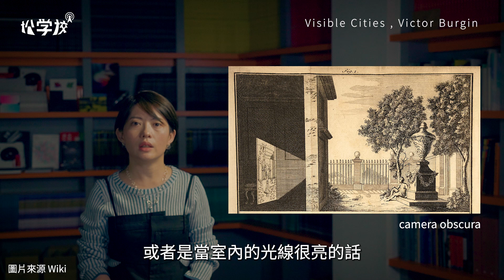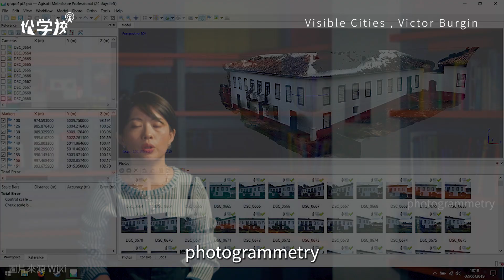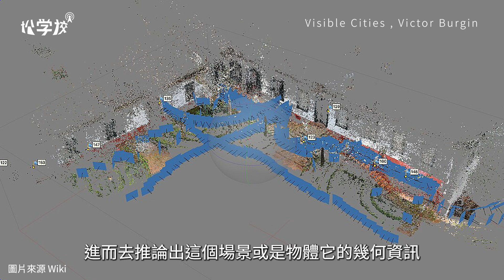【松學校導讀】朱盈樺〈可見的城市〉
本集特邀朱盈樺為觀眾導讀維克多．伯金（Victor Burgin）的〈可見的城市〉（Visible Cities）一書。本文收錄於MACK出版社2018年出版的The Camera: Essence and Apparatusu一書中。該書匯集了伯金多年來寫的文章，重新探討他對「攝影」及其周遭事物的種種思考，並指出攝影特殊性乃是建立在「裝置」（apparatus）的概念。

在本片中，朱盈樺將〈可見的城市〉分為五個段落進行導讀，從伯金在義大利北部的旅遊經驗切入，探討相機（camera）概念是否需要重新定義，並從而延續到對攝影測量學的討論，以此說明城市空間再現技術的演變。最後，文章重新回到帕爾馬諾瓦（Palmanova）這座城市，伯金指出，在衛星定位和網絡技術普及的當代，我們對世界和空間的體驗與理解正在發生深刻的變化。它促使我們反思技術如何同時賦予和限制了我們的空間經驗，以及在這個過程中，我們如何能夠重新發現對世界的好奇和探索的慾望。

💁‍♀️講者介紹
英國西敏寺大學媒體藝術教育研究中心博士，現為國立臺北教育大學文化創意產業經營學系副教授。研究興趣為視覺文化、影像美學、攝影理論與當代藝術創作。

📓導讀本書訊：
Victor Burgin, "Visible Cities", The Camera: Essence and Apparatusu (London: Mark, 2018).

The Camera: Essence and Apparatusu 匯集了伯金多年來寫的文章，重新探討他對「攝影」及其周遭事物的種種思考，並指出攝影特殊性乃是建立在「裝置」（apparatus）的概念。

👇影片製作團隊👇

｜企劃：財團法人數位藝術基金會
｜講者：朱盈樺
｜編輯：呂樾
｜影像拍攝：郭硯方
｜剪輯後製：楊明達